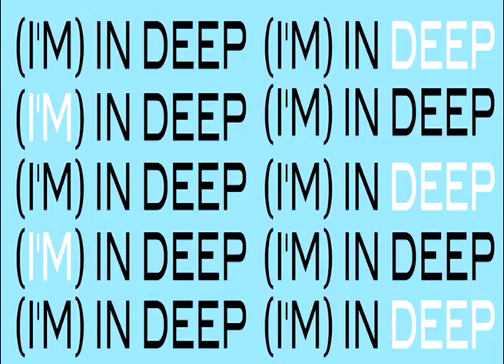"i'm in deep (tribute to mark beyer)" by pascal le gras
images = mark beyer
music = coldcut feat mark e smith
video = pascal le gras
03 2011